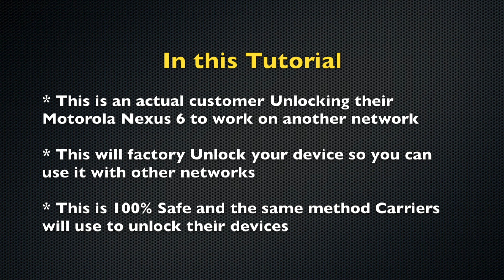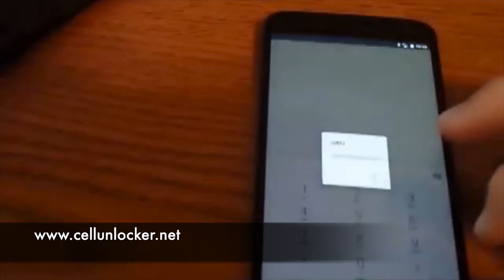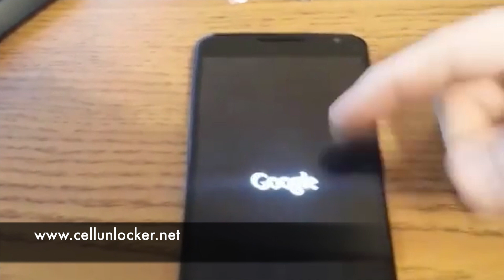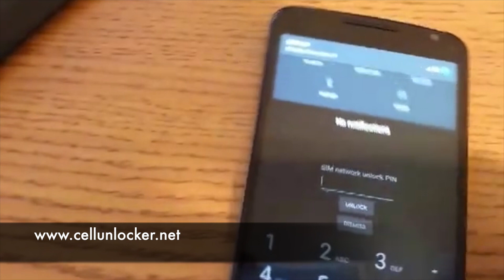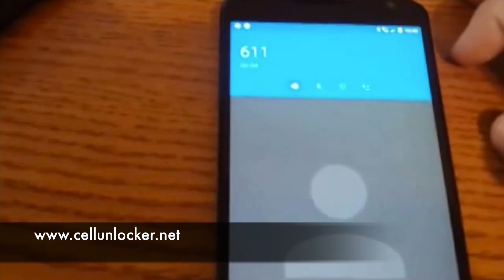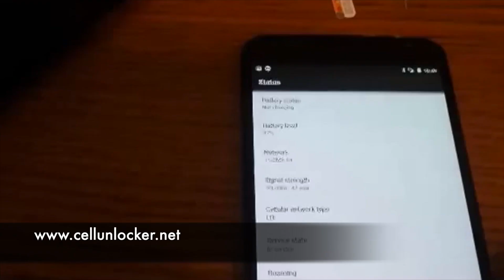Unlock Nexus 6 by Motorola from AT&T and other Networks to work on Verizon, T-Mobile + more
This is a tutorial and guide on How to unlock the Motorola Nexus 6 so you can use it on other carriers such as Verizon, T-mobile and many more.

The device we are using in the example is from AT&T.

100% Guaranteed to permanently unlock your Nexus 6